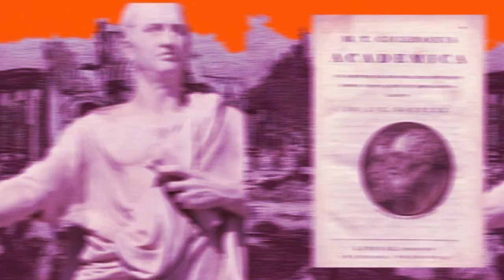Il valore dell'eloquenza nell'antica Roma